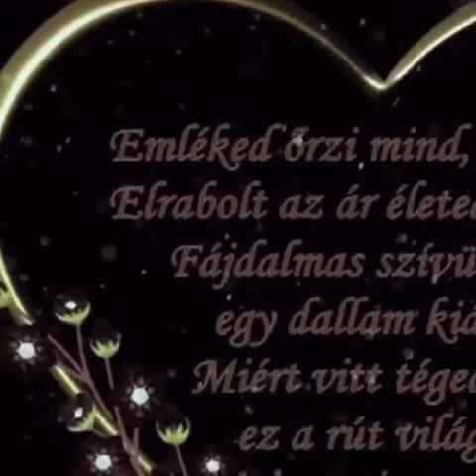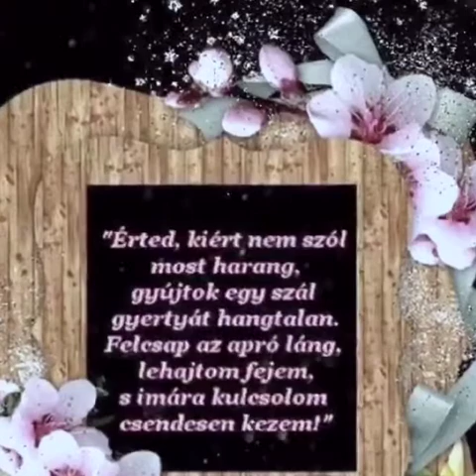Boldog Nevnapot Geza Bacsi Ki Ott Fenn Laksz Mar Az Egben!!!😢😢😢😢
This movie was created with Slidely from the favorite photos of Enikő Kiss and the soundtrack "Feel Good Journey".